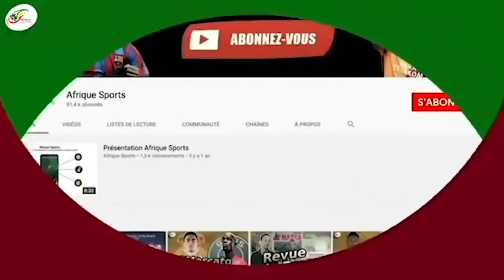Barça: Qui est Nico Gonzalez, la pépite qui enflamme la Catalogne ?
Le FC Barcelone s'active pour conserver celui qui devrait être le prochain joueur de La Masia à débuter en équipe première. Nico Gonzalez